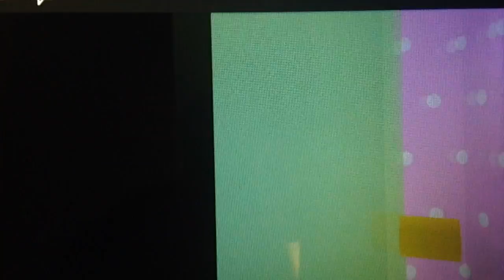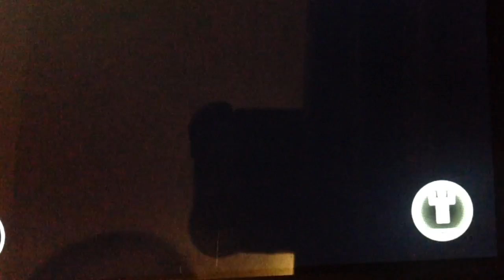Roblox MeepCity: Doxie And The Case Of Insomnia | Gaming Doxie Roleplays